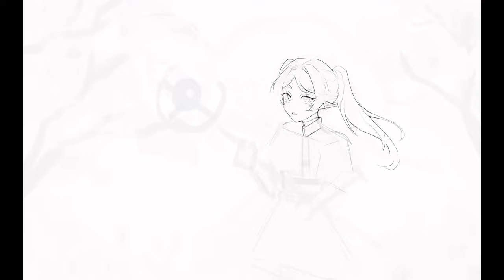Frieren Fanart | Krita Speedpaint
Timestamps!
0:00 - 0:17 Sketch
0:18 - 1:13 Line-art
1:14 - 5:32 Rendering
5:33 Outro